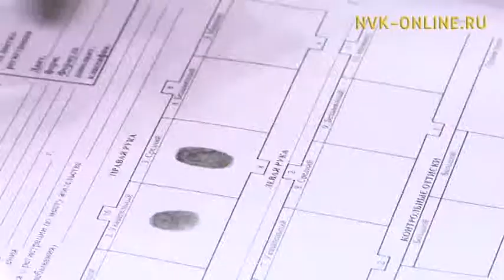От уголовного права до нанотехнологий. В Якутске прошел юбилейный фестиваль науки